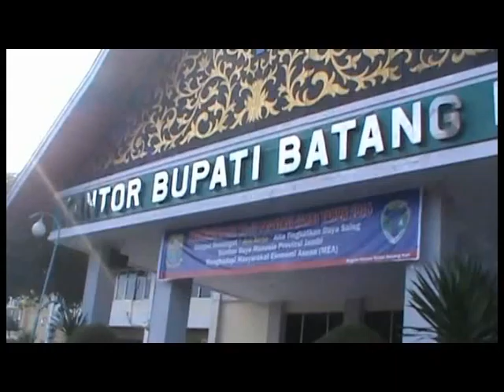PEMKAB PASTIKAN TIDAK BUKA PENERIMAAN